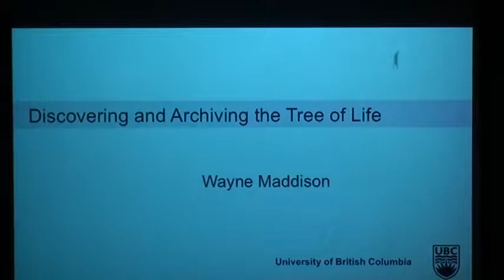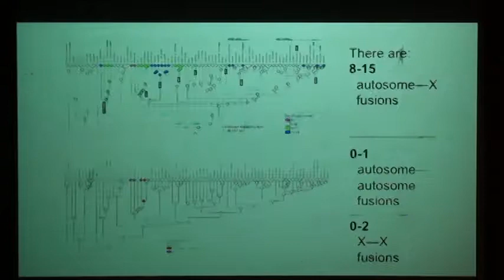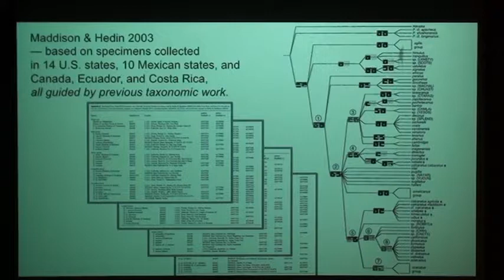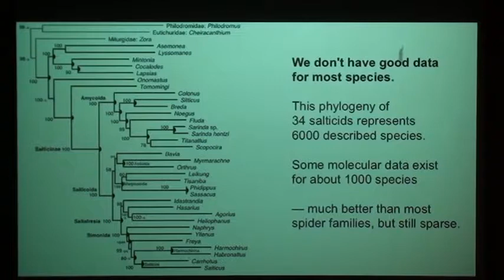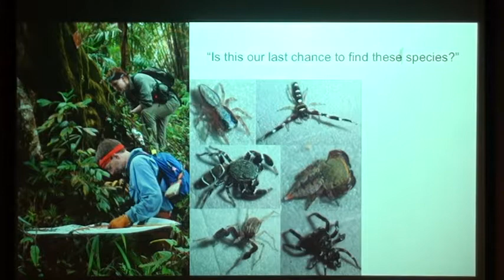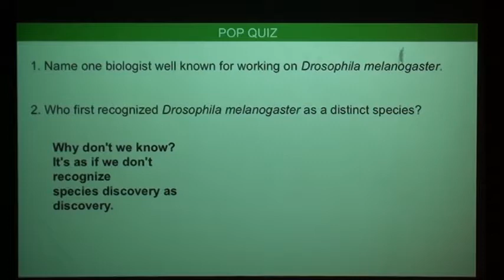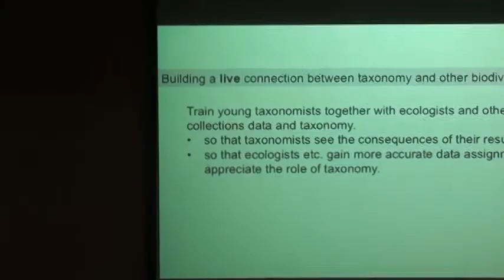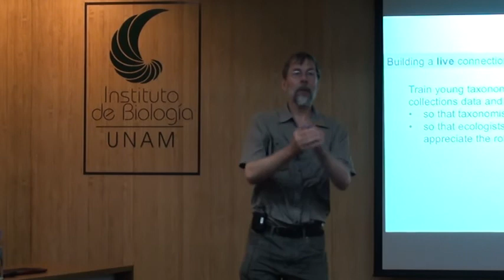Discovering and Archiving the Tree of Life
Seminarios IB: 1 de agosto de 2017